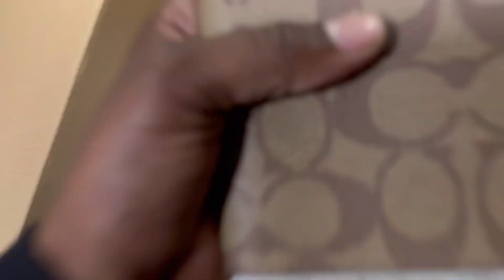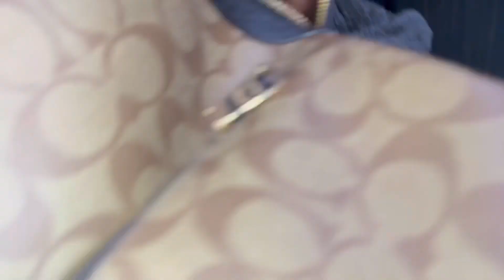Episode 19(I went shopping!! 🛍️ unboxing) OTR truck driving.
Update I went shopping 🛍️ I hope you enjoy the video.It’s been awhile.